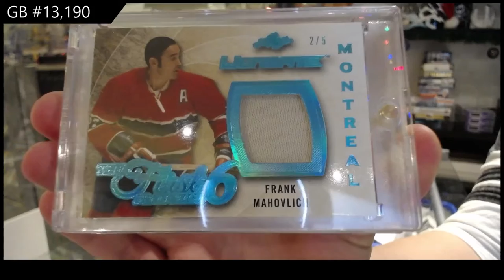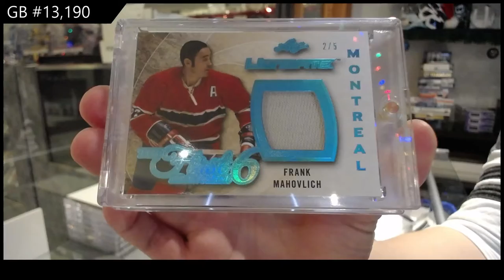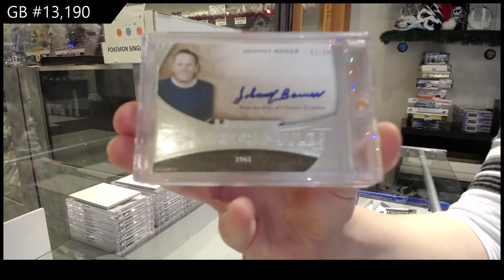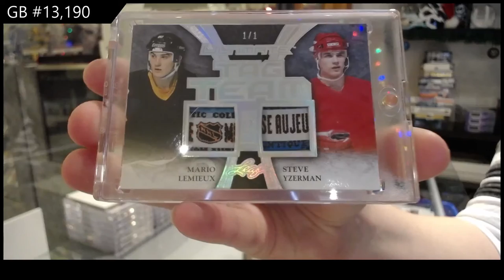15-16 Leaf Ultimate Hockey Box Break - C&C GB #13,190